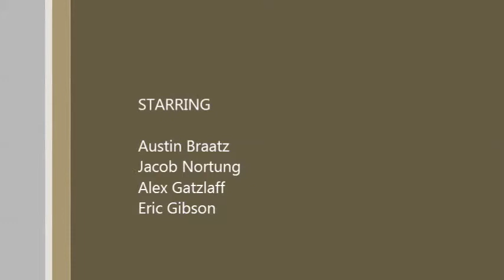The Bottle Buddy movie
Thee one and only. BOTTLE BUDDY
The greatest infomercial on the planet..NBD